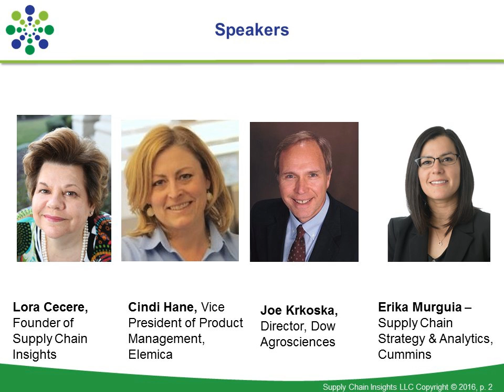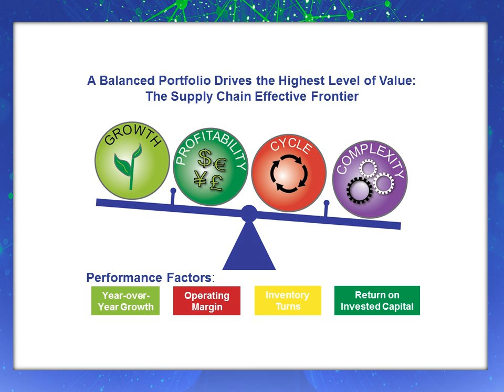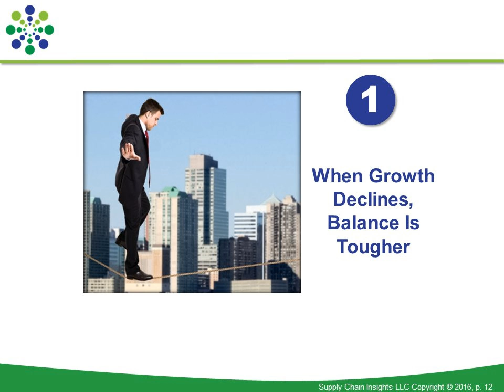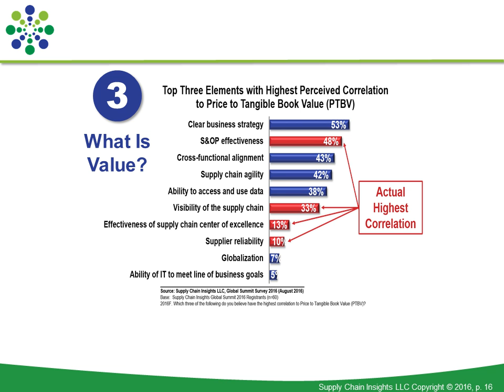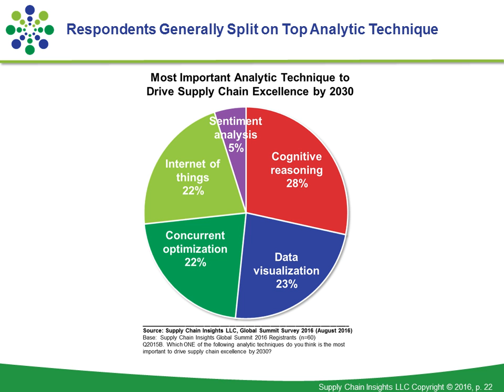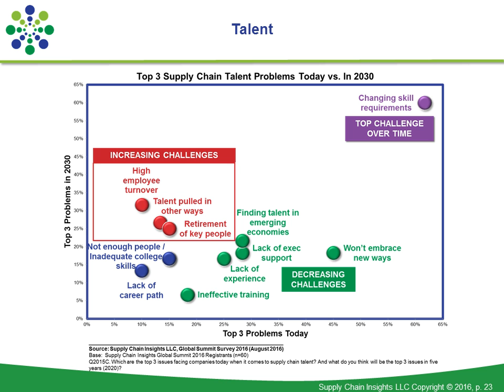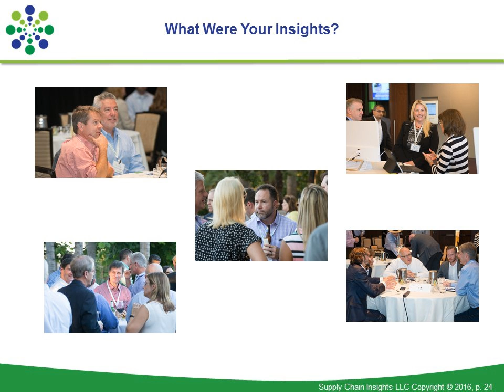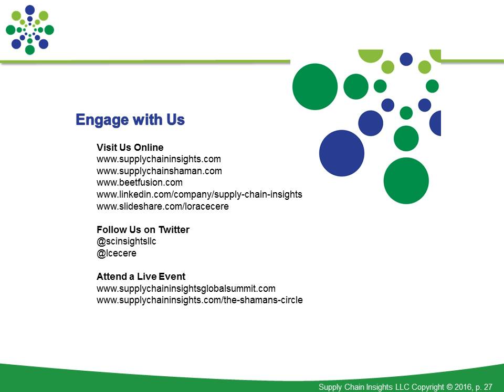The Journey Towards Supply Chain Excellence 21 SEP 2016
The Journey Towards Supply Chain Excellence. So What? Who Cares?
It’s the nature of supply chain leaders to be competitive and improve processes, however it’s not always their nature to know how to start and progress on the journey.  Often leaders think, “So What? Who Cares?” and accept the status quo. In this webinar we’ll discuss the reasons why this should be mission critical and how leaders can start on their journey towards improving performance.  57 minutes – recorded on September 21, 2016.